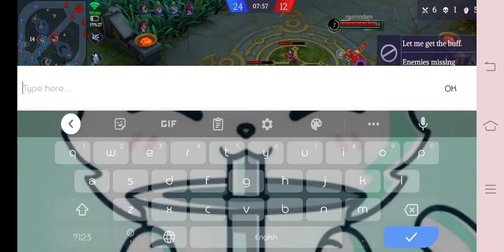Legend Of Ace (Hestia Ranked match Gamplay) Duo With (Archidicky)